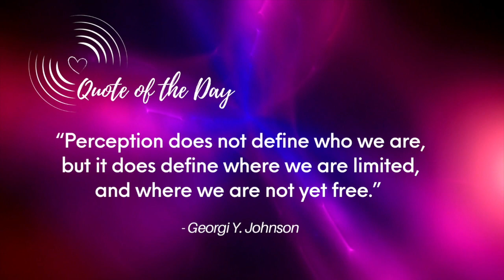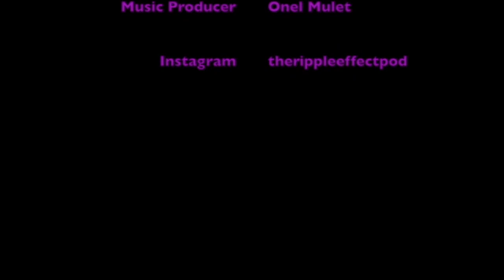The Ripple Effect Pod ~ Episode 16 ~ Reality vs Perception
When we see things “our way,” it can limit our views and create chaos for ourselves and others.

In this episode we use a very real life example to explain what we just went through and how we moved with grace through our biggest challenge yet. One that could have destroyed this podcast, and worse, our friendship.
If we could get through this kind of challenge, we know you can too!